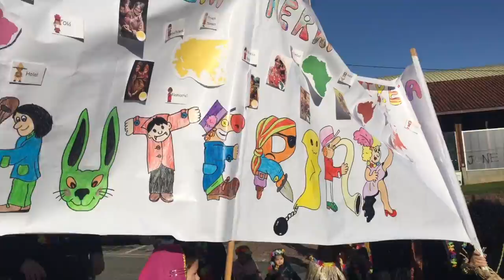INAUTERIAK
Vídeo sobre: INAUTERIAK